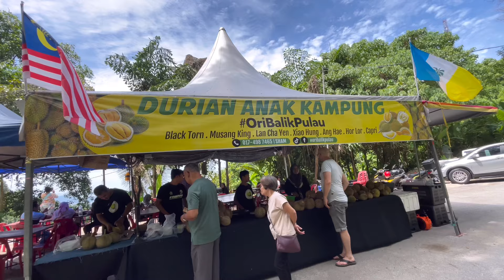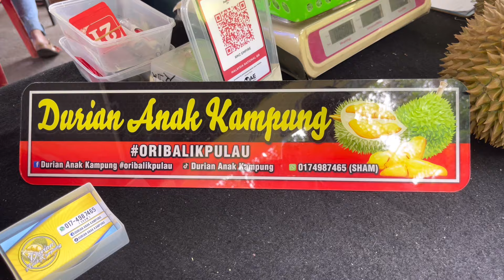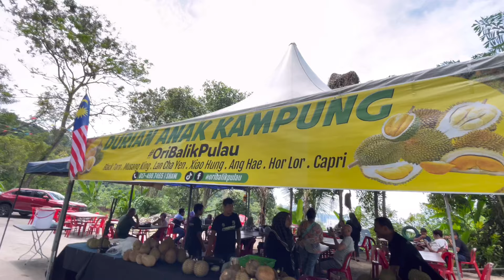DURIAN ANAK KAMPUNG, ANJUNG INDAH, BALIK PULAU, PEMANDANGAN INDAH JAMBATAN KEDUA PULAU PINANG.